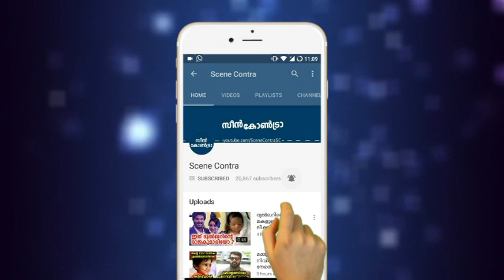ഓൺലൈൻ ക്ലാസ്സ് ഇന്ന് മിക്ക വീടുകളിലും നടക്കുന്ന കലാപരിപാടി | online class reality in india !